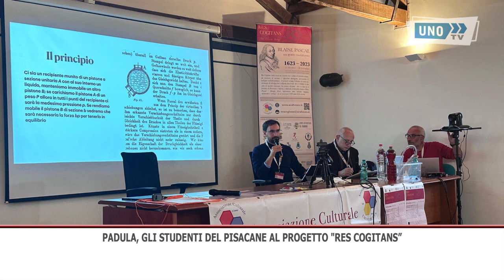SRV Padula Pisacane Res Cogitans